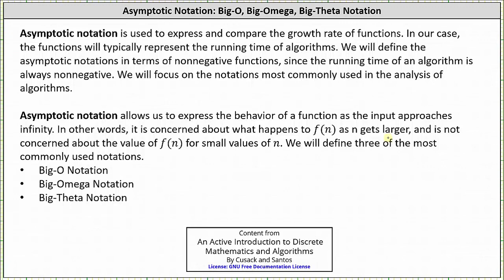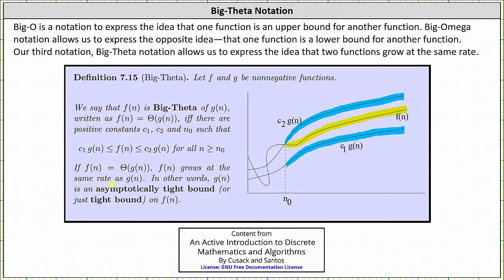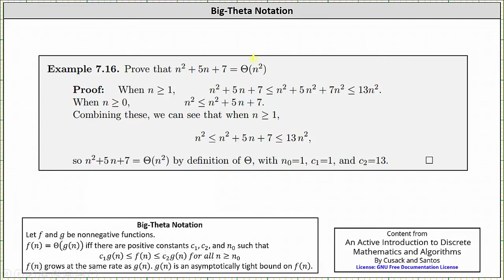Introducción a la notación Big-Theta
Este vídeo presenta la notación Big-Theta.